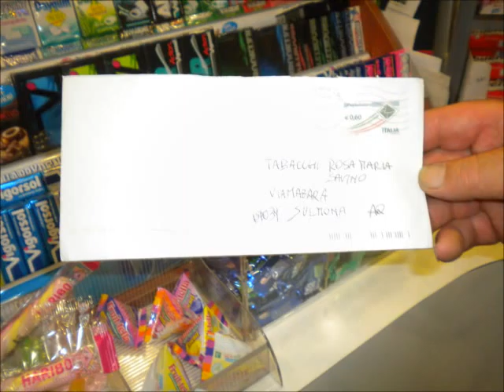Sulmona. Vinti 5 milioni di euro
Maria Trozzi
Una lettera di ringraziamento recapitata questa mattina presso la ricevitoria "Rosamaria" in via Panfilo Mazara a Sulmona (Aq). L'anonimo ringrazia perché ha acquistato, lo scorso 25 agosto, un biglietto da 20 euro, Il Miliardario, a quanto pare vincente, per la bellezza di 5 milioni di euro. I monopoli stanno controllando i carnet dei biglietti venduti presso la tabaccheria per accertare la vincita e, in attesa di conferme, il titolare della tabaccheria ci rilascia un'intervista e ci permette di fotografare la lettera. Sarà vero? Tutto è ancora da confermare, ma che gusto ci sarebbe a spedire una lettera e a scomodarsi così tanto per una bufala! E' comunque scattata la caccia al probabile vincitore, in attesa della conferma della vincita. Speriamo che i 5 milioni di euro, se davvero vinti, possano servire in questa valle di lacrime.. per gli sviluppi della vicenda rimandiamo ai prossimi giorni.